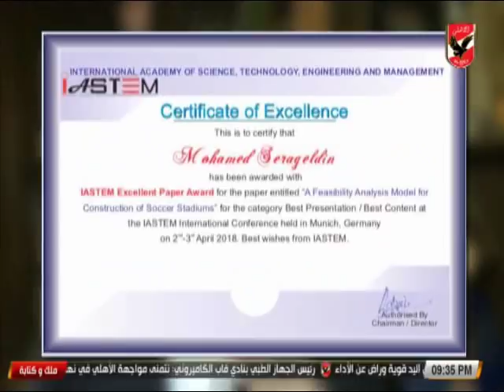محمد سراج الدين " اهدى الجائزه وتكريمى لـ الكابتن محمود الخطيب "